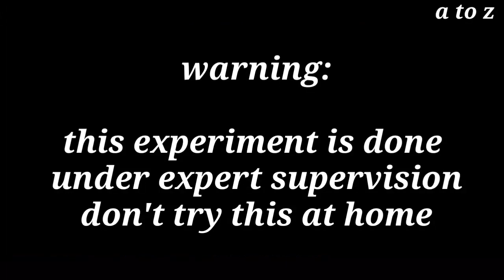Cooking Chicken vs matchsticks मजेदार एक्सपेरिमेंट// easy science experiments, cooking experiments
Description:-